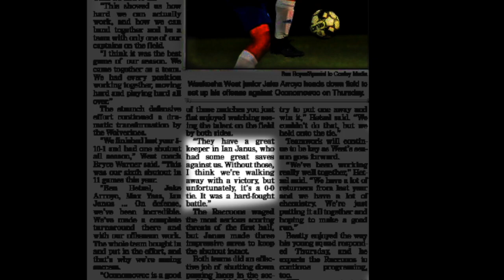Ian Janus Junior Soccer Highlights - Class of 2021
-10 Shutouts as a Junior
-77 Saves as a Junior
-Classic 8 All-Conference Honorable Mention
-Led Classic 8 Conference with only 6 Goals Against
-Varsity team member as a Freshman
-Team went 14-4-3, undefeated in Conference play, went 14 games unbeaten, and won a Regional Title.
-Plays club for Strike FC